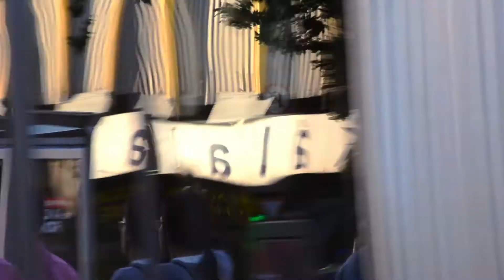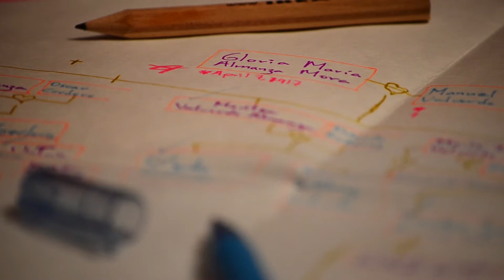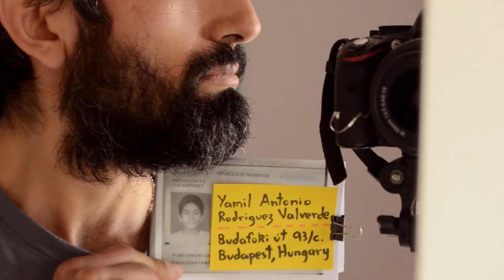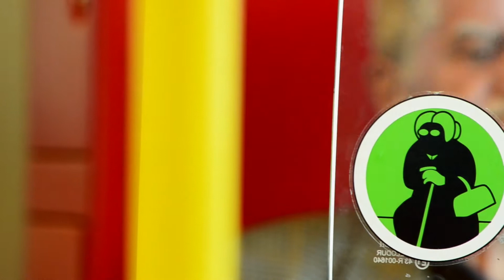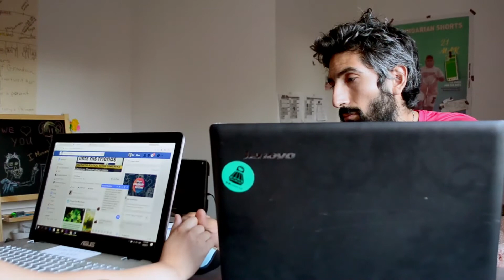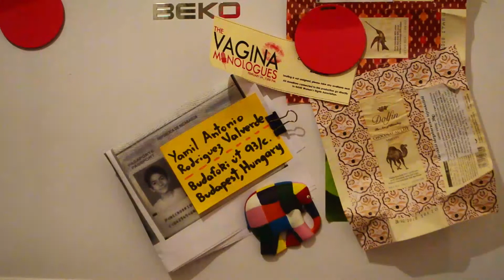UN REGALO PARA UNA CENTENARIA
En Hungría, nos encontramos con el cineasta inmerso en un tren, mientras su abuela, Gloria Almanza está celebrando su cumpleaños Número 100 en la Nicaragua tropical, a miles de kilómetros. El recorrido en tren se convierte en un viaje interno que abraza las memorias de una mujer y un siglo, envueltas en una película como un regalo.